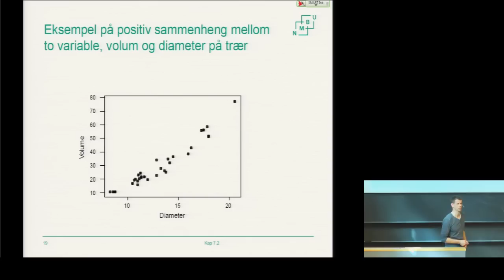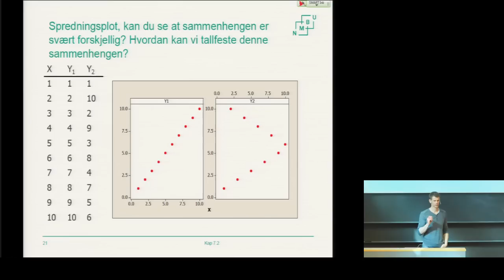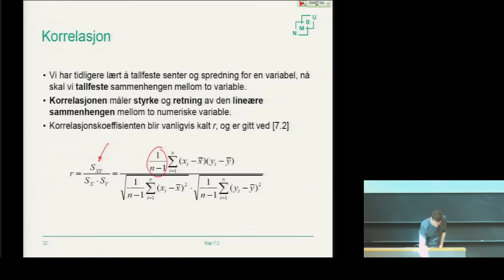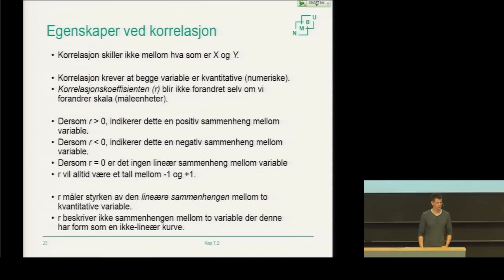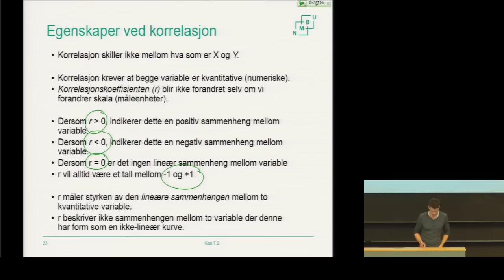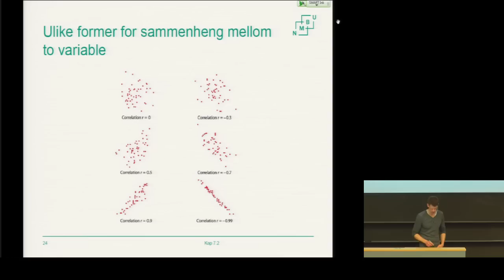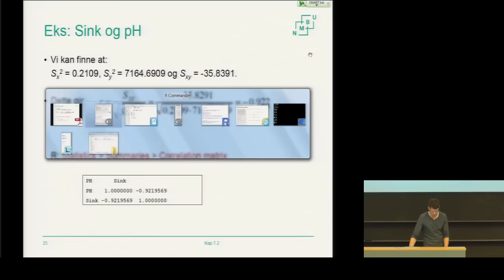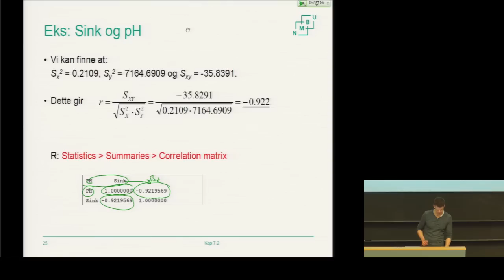F17.6 RegresjonsanalyseKorrelasjon - Statistikk grunnkurs (NMBU)